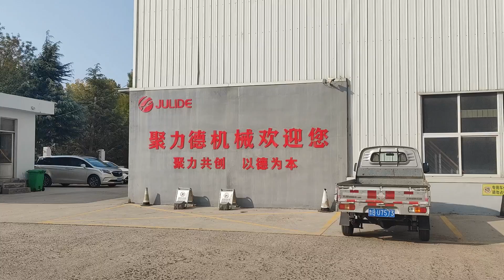POE Mattress Making Machine is sending to our Indian client +86-17863561901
This is the first POE Mattress Making Machine for the whole India. It is a new and popular project.
Hope to have a good cooperation with u.